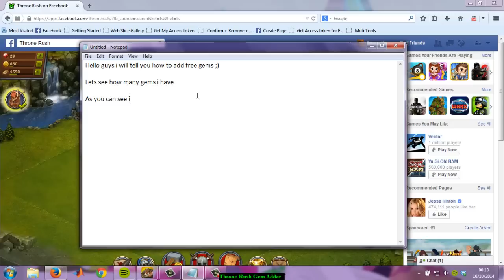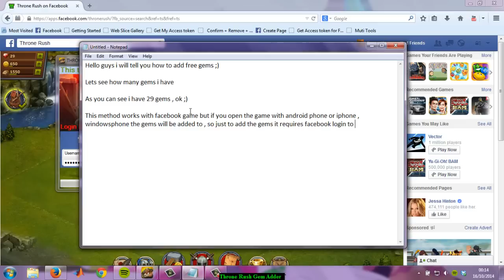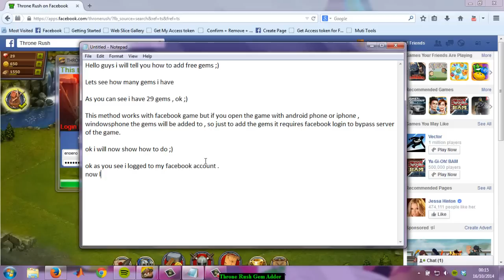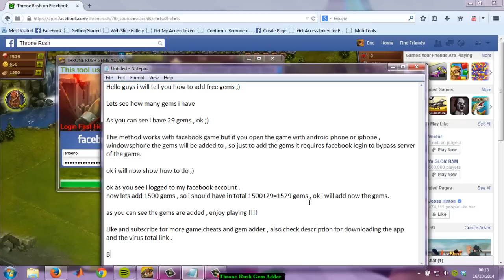Throne Rush Gems Adder Working 100% 2014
Throne Rush gems Adder
Throne Rush cheats adder

Throne rush working tool gems adder